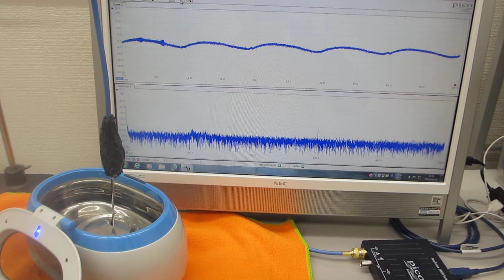超音波洗浄器（42kHz 26W)の音響流制御実験（超音波システム研究所）